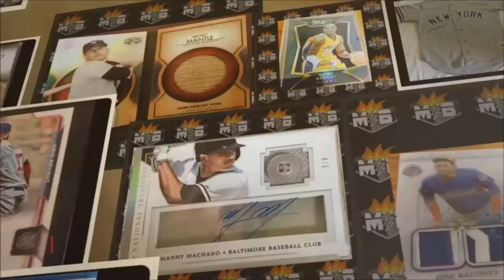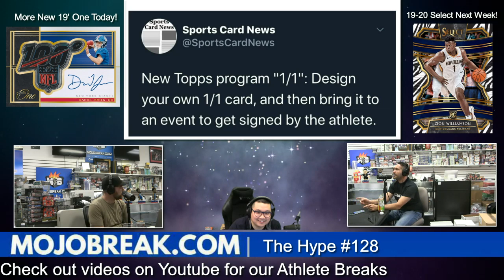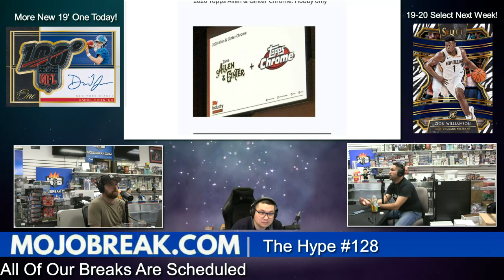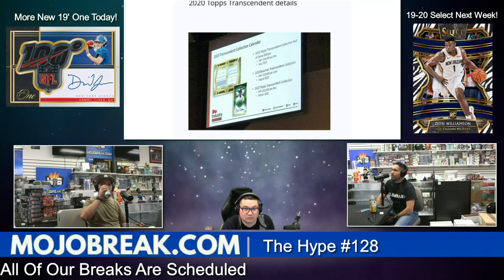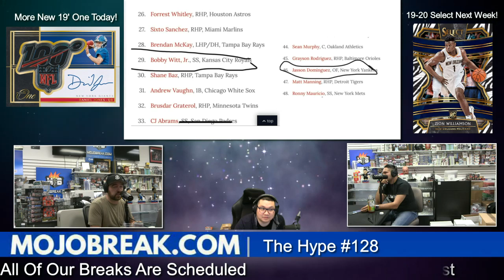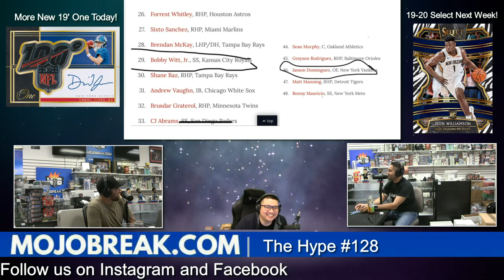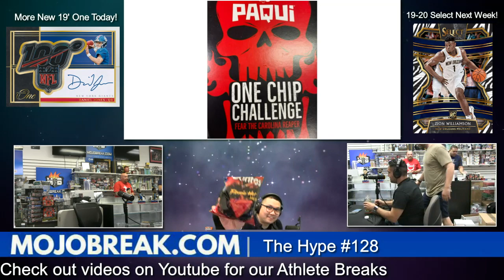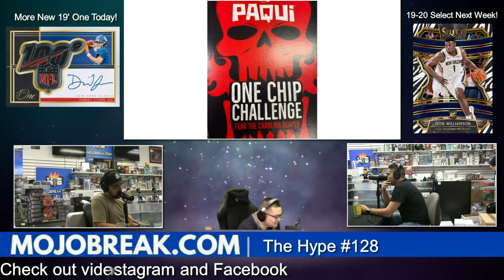Mojo The Hype #128 - 2020 Topps Conference Review, & Hot Chip Challenge